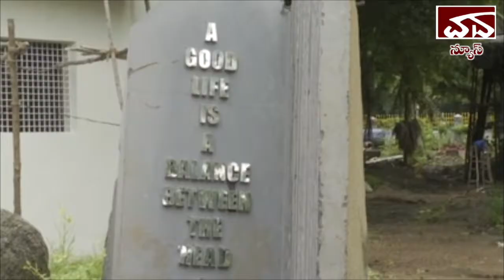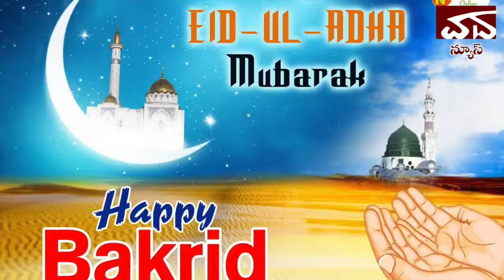Warangal Darshan Daily News 20 July 2021